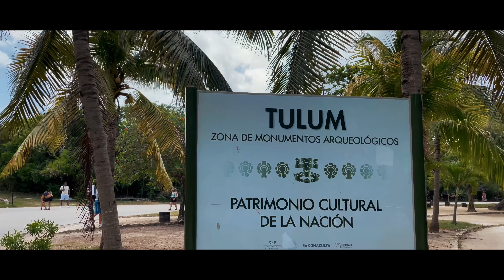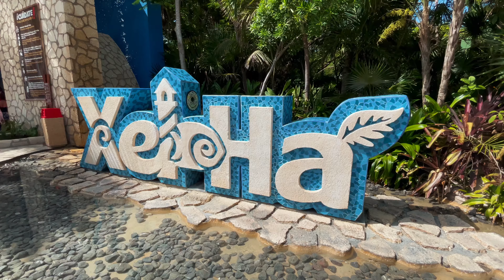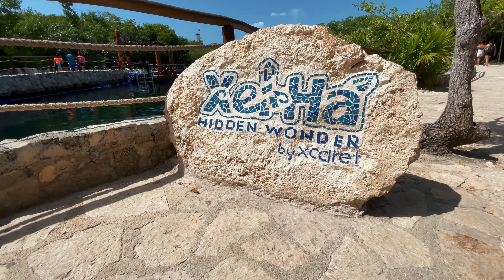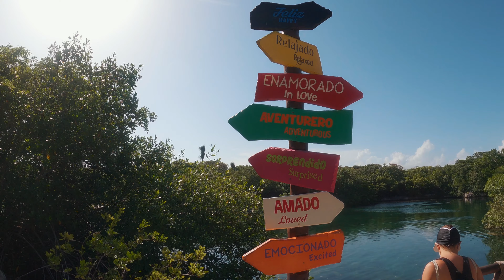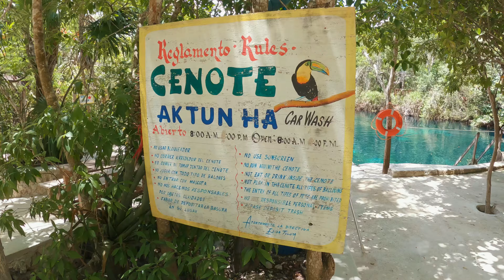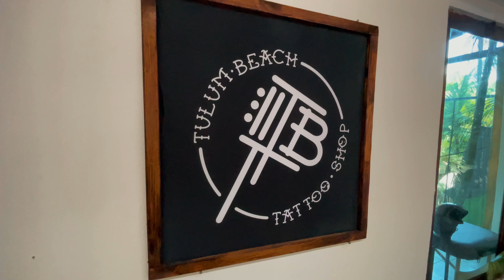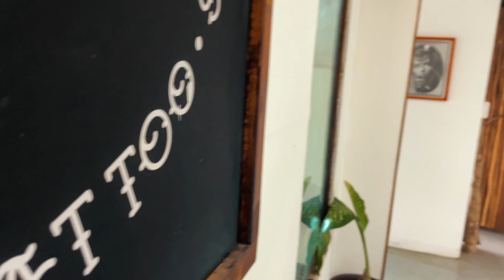Family World Travel Tulum | Is Tulum Family Friendly? | The ViLLAS Explore Tulum, Mexico | 4K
Family world travel to Tulum, Mexico. Tulum IS family friendly, there is so many activities and experiences for families! Our kids had a grand time here, and so did the parents. We visited the Tulum Mayan ruins, went snorkeling, visited beaches, visited Xel Ha waterpark, explored Cenotes, and even got some new tattoos! We also visited a handful of tasty restaurants and enjoyed the food here. Tulum has things to do for everybody! We stayed here for 20 days in the Aldea Zama area, and never ran out of activities to do. Please visit this beautiful destination if you ever have a chance! We highly recommend it and don't want to leave! We love you guys and appreciate you all! Much LOVE!
-TheViLLAS

joshvilla7
lovestonedvilla

Airbnb: Casa De Colores in Aldea Zama Tulum